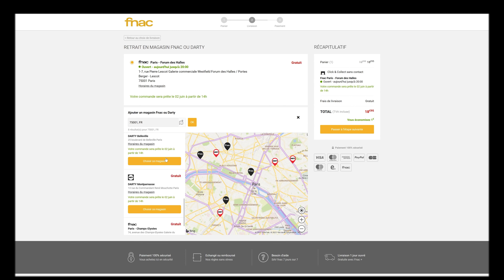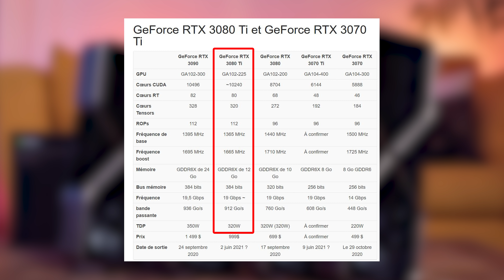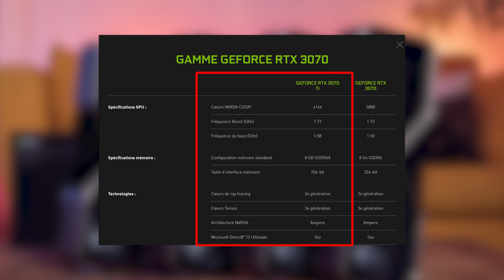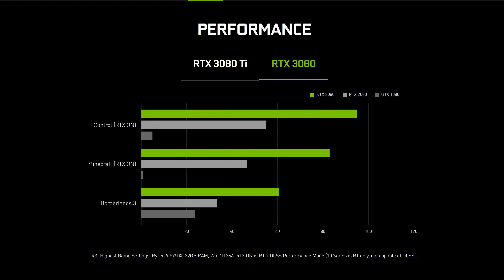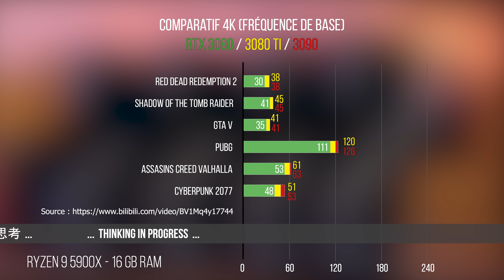NVIDIA RTX 3080 Ti, 3070 Ti Founders Edition : Performances, Prix, STOCK | PC Gaming PAS CHER 2021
Acheter le meilleur PC Gamer, Le meilleur Setup Gaming en 2022, pas cher et en stock ? C'est possible en rejoignant la BAVARMY.
Depuis 2020, je t'accompagne et je réponds à toutes tes questions Tech en direct sur Twitch et Discord, plus accessible pour tous.

🏷️ Aide pour la Configuration PC, Montage PC, budget 850€ et 2000€, j'ai ce qu'il te faut.
Catalogue de prix et PC répondant à ton besoin personnalisé, uniquement chez les Bavards.

🏷️ Mon PC Gamer 2022
AIO - Cooler Master MasterLiquid ML240L V2
Carte Mère - ASUS TUF Gaming B550
RAM - Crucial Ballistix 2x32Go 3600 MHz
Stockage - 2x Crucial P5 1 To & 2x Crucial MX500 2 To
Boitier - MasterBox MB511 ARGB
Alimentation - Cooler Master V850 GOLD V2 80PLUS Gold
Ventilateurs - 6x Artic P12 PWM PST

_ ⏲️ Timecode ⏲️ _
00:00 Présentation
00:57 FNAC / Darty
02:08 Founders Edition - Caractéristiques
03:58 Design
05:07 Disponibilités et Tarifs
07:07 Benchmark Officiel 3080 Ti & Leaks
08:41 Conclusion